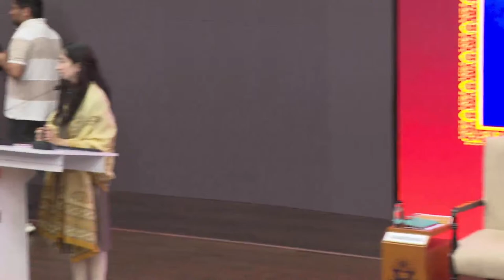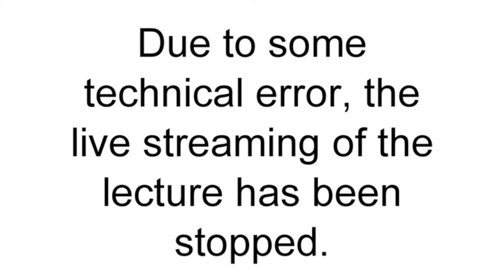Justice P. N. Bhagwati Memorial Lecture